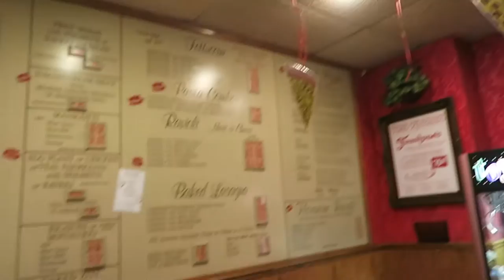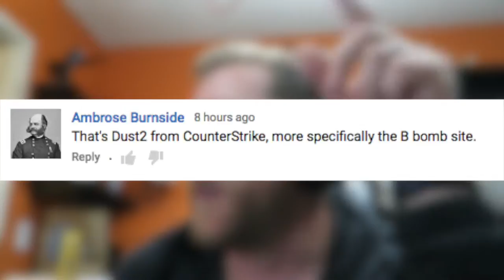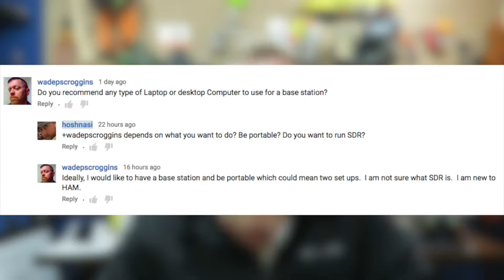I Don't Need A Computer To RADIO!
I received a good question regarding use of computers in radio.  Here is my answer.

Sonic D:
Soundcloud.com/sncd
Twitter.com/sncd
Facebook.com/djsonicd

Kloak:
 Facebook.com/kloakmusic

Jeff Devoe:
Soundcloud.com/devoe
Mixcloud.com/mr_devoe
Twitter.com/mr_devoe
Facebook.com/devoela

Thanks!